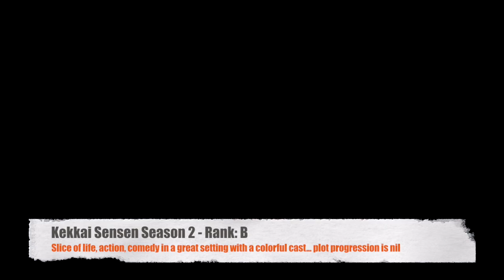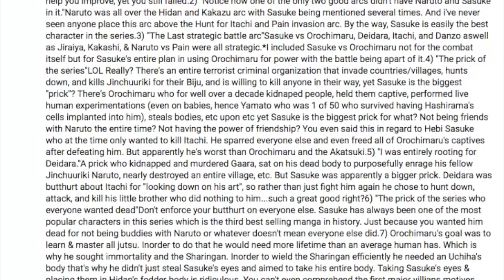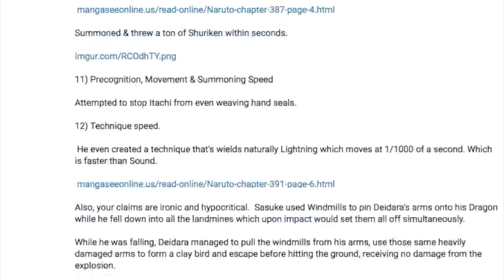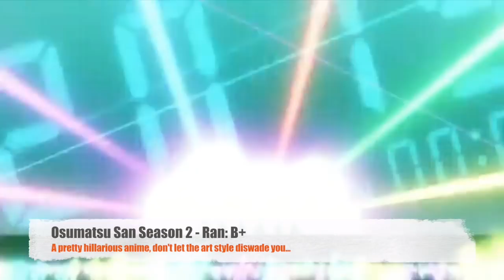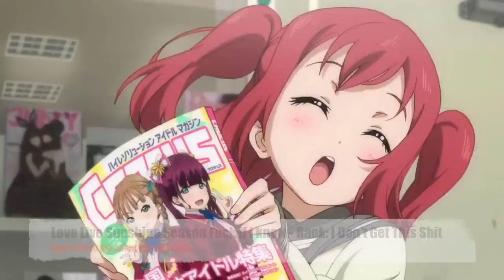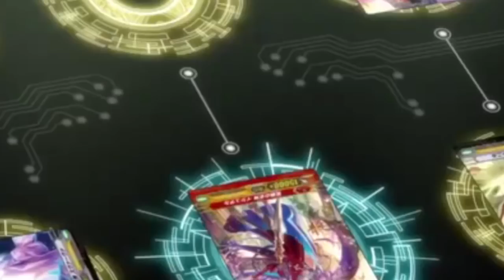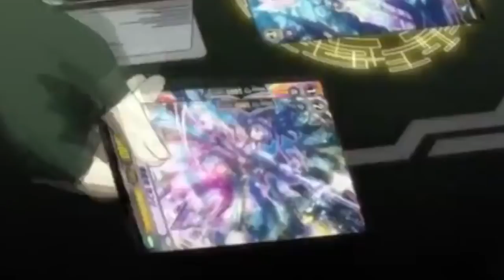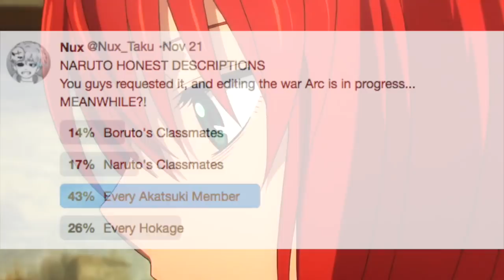Every Fall 2017 Anime Sequel - Honest Anime Descriptions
Fall Honest Anime Descriptions 2
but now that Mother's Basement and Gigguk first impressions fall 2017 are out i couldnt do a normal video, so instead i'mma do what i do best... sarcastically roast 'em

What's happening this season in the Anime world:
Dies Irae
Mahou Tsukai no Yome
Code:Realize - Sousei no Himegimi
Kujira no Kora wa Sajou ni Utau
Inuyashiki
Houseki no Kuni
Kekkai Sensen 2 and Beyond
Yuuki Yuuna wa Yuusha de Arc: Yuusha no Shou
Saredo Tsumibito wa Ryuu to Odoru: Dances with the Dragons
Juuni Taisen
Shokugeki no Souma 3 San no Sara
Black Clover
RoboMasters the Animated Series
Garo: Vanishing Line
Infini-T Force
UQ Holder
Himouto! Umaru-chan 2
Shiyan Pin jiating: Frankestain Family
Hoozuki no Reitetsu 2
ClassicaLoid 2nd Season
Gintama 6
Mr. Osomatsu 2
Urahara
Blend S
Imouto sae Ireba li
Boku no Kanojo ga Magimesugiru Shojo Bitch na Ken
Neto-Juu no Susume
Osake wa Fūfu ni Natte Kara
3-gatsu no Lion 2
Just Because
Itsu Datte Bokura no Koi Centi Datta
Omiai Aite wa Oshiego Tsuyoki na, Mondaiji
Konohana Kitan
Shoujo
Shuumatsu Ryoukou
Kings Game